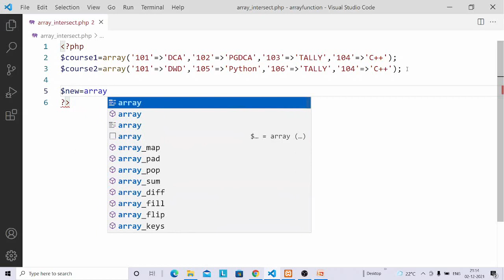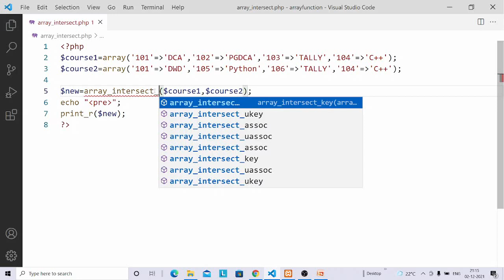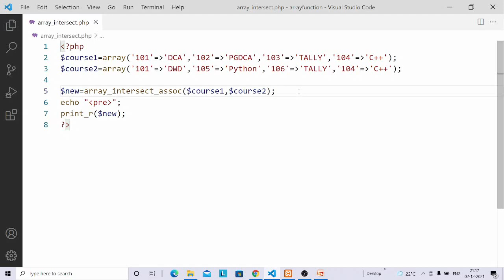array intersect function development with php